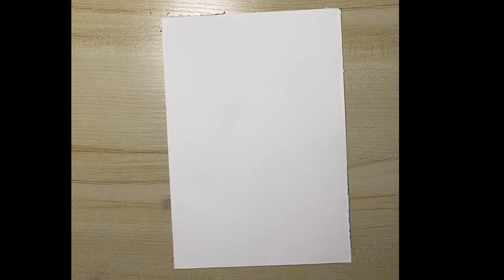Angled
angled sections painted with Kuretake granulating watercolour paint on Meeden cold pressed paper embellished with Faber Castel brush markers